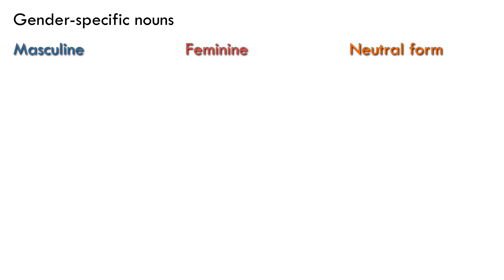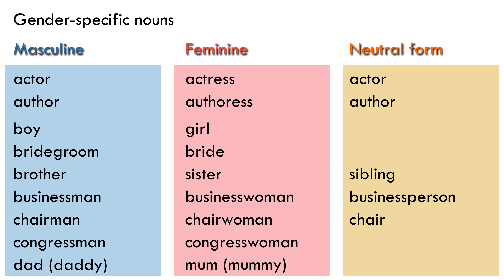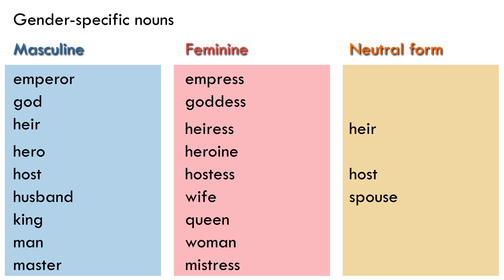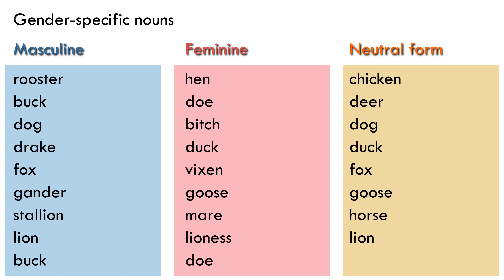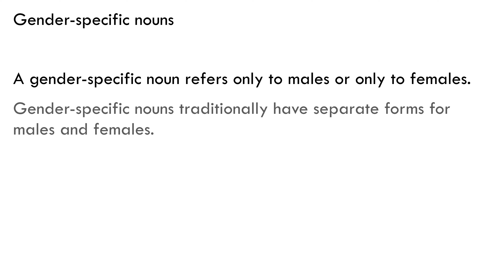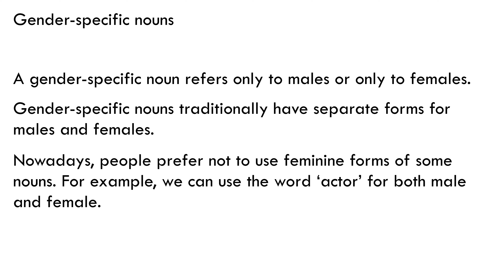Gender-specific nouns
In many languages, the gender of nouns is divided into three categories; masculine, feminine and neuter.
Male people and animals belong to the masculine gender (e.g. boy, son, or uncle) and female people and animals belong to the feminine gender (e.g. girl, daughter, or aunt).

In English, most nouns are neither masculine or feminine. They do not refer specifically to males or females. They are neuter.

A gender-specific noun refers only to males or only to females. Gender-specific nouns traditionally have separate forms for males and females.
Nowadays, people prefer not to use feminine forms of some nouns. For example, we can use the word ‘actor’ for both male and female.